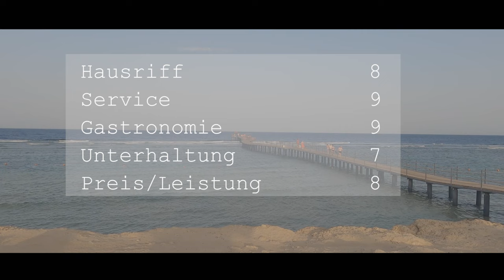Pickalbatros Palace Port Ghalib Marsa Alam Hotelbewertung Ägypten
Herzlich Willkommen zu unserer nächsten Hotelbewertung. Wir wollen in der nächster Zeit jeweils ein oder gleich mehrere Hotels bewerten die wir privat besucht haben. Wir haben dabei keine finanziellen Vorteil und lassen also nur unsere persönliche Eindrücke mit einfließen. Heute sind wir im Pickalbatros Palace Port Ghalib !

Hier findet Ihr unser Ausrüstung:

KOSMOS Riff-Führer Rotes Meer:
Der Unterwasserführer für Taucher und Schnorchler

Unsere Gopro:
Aquapod Kamerastab
Unsere Drohnenaufnahmen